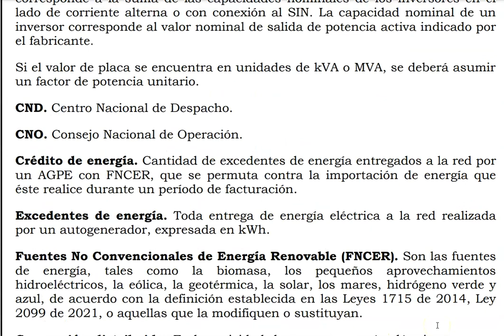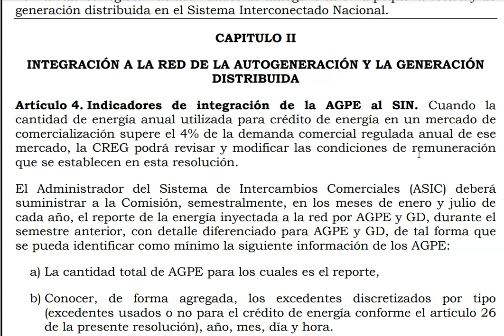solo el 4% de la demanda y cambian las reglas, que pesar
en este video se explica como solo con el 4% de la demanda en excedentes la reglamentacion de la ley 1715 puede cambiar